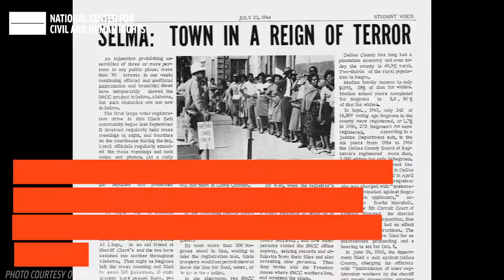Fearless Women Friday with Diane Nash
It's Women's History Month and every Friday, we'll be featuring a video and a little bit more information on who she was and her strength and courage to change the world.

About the National Center for Civil and Human Rights:
The National Center for Civil and Human Rights in Downtown Atlanta is an engaging cultural attraction that connects the American Civil Rights Movement to today’s Global Human Rights struggles. The Center features a continuously rotating exhibit from The Morehouse College Martin Luther King, Jr. Collection, which includes many of Dr. King’s documents and personal items. Visitors will be immersed in experiential exhibits through powerful and authentic stories, historic documents, compelling artifacts, and interactive activities. The Center is a source for ongoing dialogue — hosting educational forums and attracting world-renowned speakers and artists who work on a variety of human rights topics.

Join the conversation on civil and human rights on Twitter, Instagram, and Facebook by finding us @Ctr4CHR